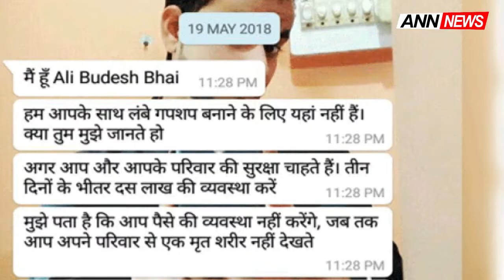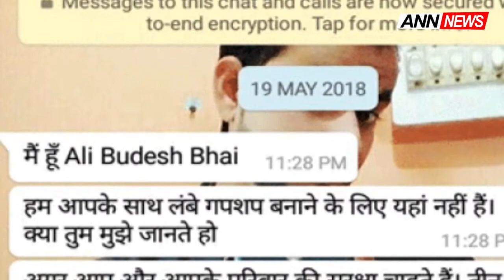BJP के छह MLA समेत आठ नेताओं को धमकी, मांगी 10-10 लाख रुपये की रंगदारी II Ann News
प्रदेश में मंगलवार को उस समय सनसनी फैल गई जब भाजपा के छह विधायकों समेत आठ नेताओं को एक ही नंबर से व्हाट्सएप मैसेज कर 10-10 लाख रुपये की रंगदारी मांगी गई। तीन दिन में रंगदारी न देने पर परिवार को जान से मारने की धमकी दी गई है। सभी नेताओं से रंगदारी मांगने में एक जैसी भाषा का इस्तेमाल किया गया है। पुलिस इन नेताओं को सुरक्षा देते हुए पड़ताल में जुट गई है। जांच में एटीएस और एसटीएफ को लगाया गया है। वहीं, डिबाई की विधायक अनीता लोधी को मंगलवार को फिर ऐसी ही धमकी मिली।
लखनऊ में रह रहे सीतापुर के म्होली से भाजपा विधायक शशांक त्रिवेदी ने इस मामले में महानगर कोतवाली में एफआईआर दर्ज कराई है। उन्होंने बताया कि सोमवार रात 2.03 बजे मैसेज भेजकर रंगदारी मांगी गई है। वहीं, तरबगंज विधायक प्रेम नारायण पांडेय और मेहनौन विधायक विनय कुमार द्विवेदी ने हजरतगंज कोतवाली में केस दर्ज कराया है।
सभी भाजपा नेताओं को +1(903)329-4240 नंबर से व्हाट्सएप मैसेज किया गया। इसमें लिखा है, ‘मैं हूं अली बुदेश भाई। अगर आप अपनी और परिवार की सुरक्षा चाहते हैं तो तीन दिनों में 10 लाख की व्यवस्था करें। मुझे पता है कि आप पैसे की व्यवस्था तब तक नहीं करेंगे, जब तक अपने परिवार का एक मृत शरीर नहीं देखेंगे। हम वादा करते हैं कि तीन दिनों के बाद एक-एक करके हत्या करना शुरू कर देंगे। आपके पास केवल तीन दिन हैं। मेरा व्यक्ति आपके करीब है। समय बर्बाद मत करो।’
विधायक शशांक ने बताया कि जिस नंबर से मैसेज आया वह अमेरिका के टेक्सास शहर का है। धमकी देने वाला अली बुदेश दुबई का माफिया है और अंतरराष्ट्रीय आतंकवादी दाऊद इब्राहिम का गुर्गा है। त्रिवेदी ने दाउद के इशारे पर ही रंगदारी वसूलने की आशंका जताई है।
 डिबाई से भाजपा विधायक अनीता लोधी राजपूत को मंगलवार को चौथी बार 10 लाख रुपये की रंगदारी मांगी गई। न देने पर हत्या की धमकी दी गई। इस मामले में मुख्यमंत्री योगी आदित्यनाथ ने विधायक को फोन कर मामले की जानकारी लेकर कार्रवाई का आश्वासन दिया है।
मामले पर डीजीपी ओम प्रकाश सिंह का कहना है, ‘अभी तक जो भी शिकायतें मिली हैं, सब एक तरह की हैं। एक ही नंबर का इस्तेमाल किया गया है। सभी काल वायस ओवर इंटरनेट प्रोटोकाल (वीओआईपी) से की गई हैं। हम धमकी देने वालों के काफी करीब पहुंच चुके हैं। वह जल्द ही पुलिस की गिरफ्त में होगा।’